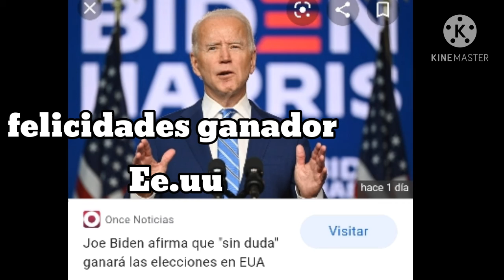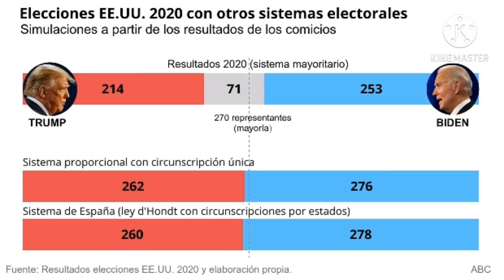Quien Fue el Ganador de las elecciones 2020 en EE.UU GANADOR PRESIDENCIA